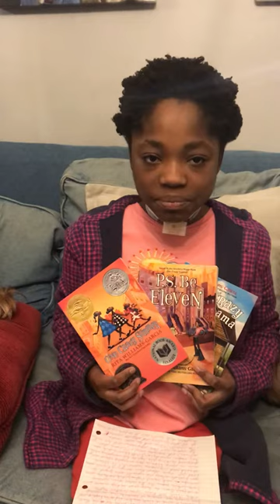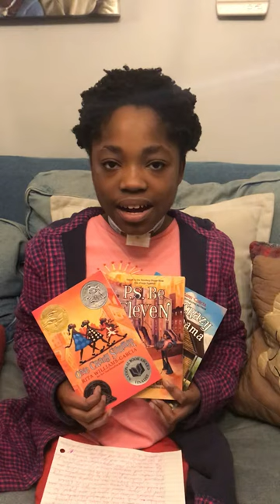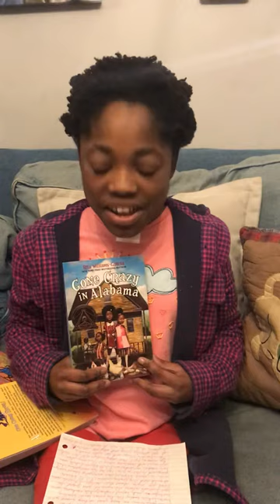Adrien reviews “One Crazy Summer” & the sequels by Rita Williams Garcia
3 sisters visit their Mom in CA and learn about the Civil Rights’ movement during their summer away from home. It’s a summer of learning & adventures before they return home. During the second book, the oldest sister is eleven and worries about the struggles and challenges in their community and the world- while her Mom reminds her in letters to remember to be 11. The third book finds the girls on another trip to visit family with extreme weather and other adventures. When one sister goes missing, will they find her? Read the series to find out!